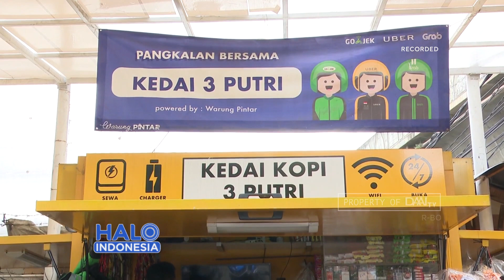Talkshow | Inovasi Digital Ala Warung Pintar (1)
Kemunculan Retail Modern Di Kota Besar Hingga Permukiman Penduduk Mulai Menggerus Eksistensi Warung Tradisional Yang Ada Di Sekitar. Agar Mereka Dapat Bersaing , Agung Bezharie Pegiat Start Up Digital Menginisiasi Konsep Warung Pintar .